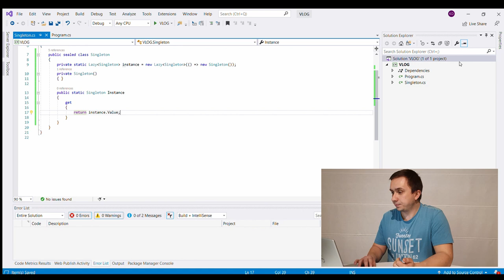Singleton - Wzorzec czy Antywzorzec?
Pierwszy z 23 wzorców projektowych zdefiniowanych przez "Gang of Four".
Singleton to wzorzec kreacyjny wokół którego toczy się ogromna ilość dyskusji.
Czy jest on prawidłowym wzorcem czy tzw. antywzorcem?

Zobacz opis problemu, przykłady implementacji i prawidłowe zastosowanie.

Zapraszam do nowej serii

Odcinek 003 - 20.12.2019